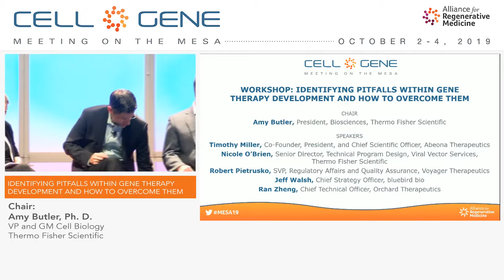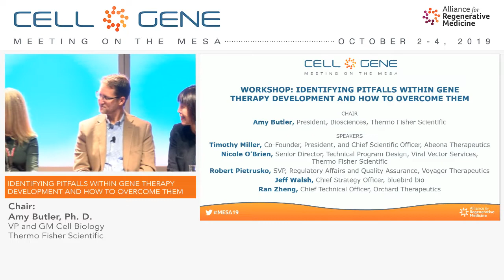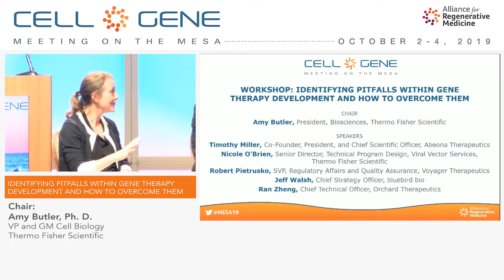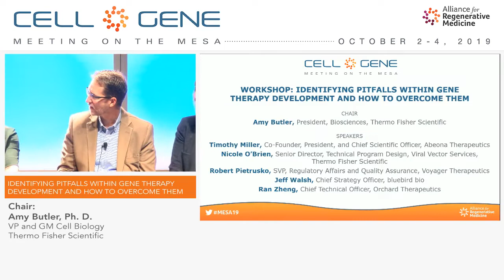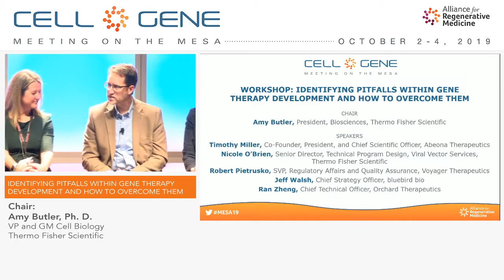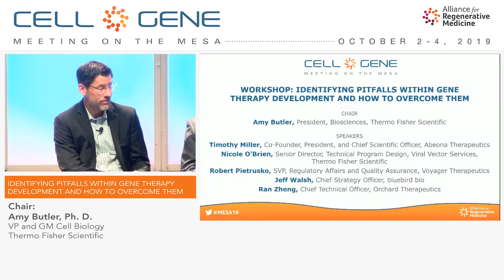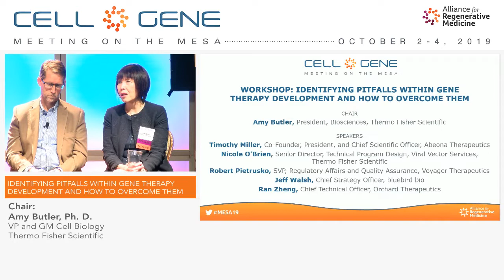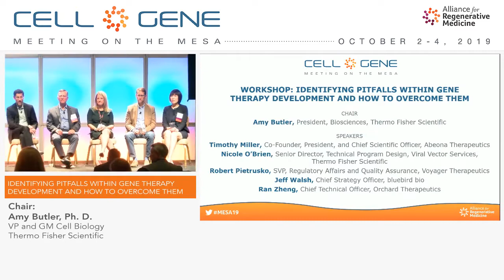Workshop: Identifying Pitfalls within Gene Therapy Development and How to Overcome Them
This session will cover recent advancements in gene therapy with insights from gene therapy developers and CDMOs on common pitfalls and how to avoid and overcome them. Join this interactive session to learn about their strategies and lessons learned. Topics discussed will range from insourcing vs. outsourcing, building reliable and scalable processes, and their vision for the future of gene therapy.

Chair:
Amy Butler, Ph.D., VP and GM Cell Biology, Thermo Fisher Scientific

Speakers:
Timothy Miller, Ph.D., Co-Founder, President, and Chief Scientific Officer, Abeona Therapeutics
Nicole O’Brien, Ph.D., Senior Director, Technical Program Design, Viral Vector Services, Thermo Fisher Scientific
Robert Pietrusko, Pharm.D., SVP, Regulatory Affairs and Quality Assurance, Voyager Therapeutics
Jeff Walsh, Chief Strategy Officer, bluebird bio
Ran Zheng, Chief Technical Officer, Orchard Therapeutics